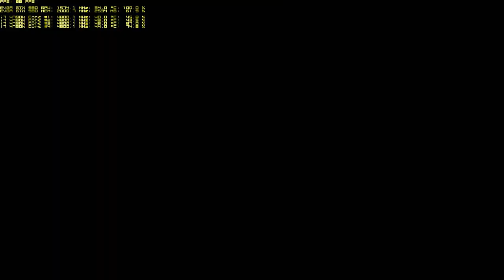Far Cry 4 epic wingsuit headshot takedown combo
In this Far Cry 4 epic wingsuit headshot takedown combo, we'll show you how to perform an amazing headshot takedown on a wingsuitner in just a few quick steps.

This Far Cry 4 wingsuit headshot takedown combo is a must-watch if you're a fan of action games, or if you're looking to perfect your wingsuit headshot takedown skills. This combo will show you how to take down your wingsuit opponent in a smooth and professional manner!
Specifications :
- 16GB Kit DDR4 @3200
- 240GB SSD SATA III
- GTX 1650 Super 4GB
- Fantech CG80 + 4Fan
- 550 Watt 80 + Bronze